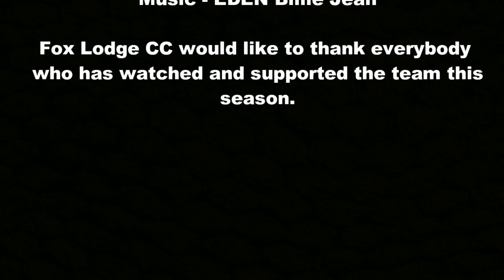Fox Lodge CC Prize Night 2018